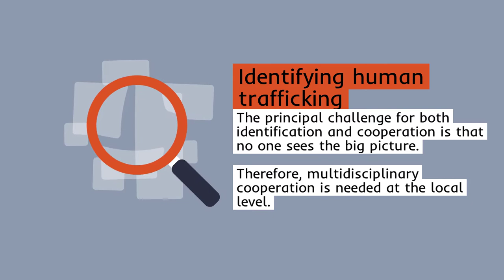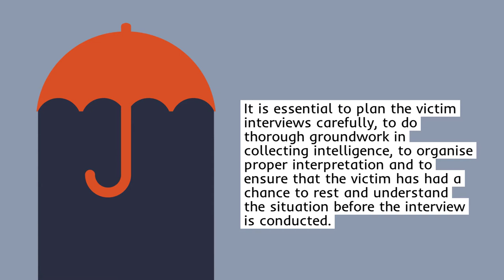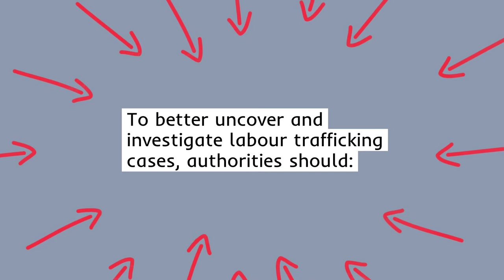How to uncover labour trafficking and exploitation? The route to a successful investigation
This video focuses on what challenges law enforcement faces when investigating labour exploitation offences and provides solutions to address the existing gaps. Set of key recommendations includes such steps as enhancing multidisciplinary cooperation and developing adequate structures to support such cooperation, establishing specialised trafficking units within the police, and implementing targeted, multi-agency inspections in risk sectors. Overall, it is of utmost importance for authorities to ensure a victim-centered and victim sensitive approach in their work.

“Uncovering labour trafficking - Investigation tool for law enforcement and checklist for labour inspectors” in English, Estonian, Finnish, Bulgarian and Latvian

The tool and its key recommendations are summarised in a policy brief “How to uncover labour trafficking and exploitation? The route to a successful investigation" which is available in English (pdf 229kB), Estonian (pdf 231kB), Finnish (pdf 229kB), Bulgarian (pdf 244kB) and Latvian (pdf 233kB) as well as in Swedish (pdf 151kB) and Polish (pdf 214kB).

Toolkit for businesses

Human trafficking is driven by the possibility to make profit on many levels, and businesses profiting from trafficking and labour exploitation are not restricted to criminal organisations. In fact, it is often a chain of legitimate businesses that engage in trafficking, both knowingly and unknowingly. During recent years there has been a significant intensification of global action against forced labour and human trafficking in global supply chains, – including increased focus on the responsibility and role of businesses. The FLOW-project engaged with businesses that have an increased desire to address the risks of trafficking in their operations, by developing tailor-made tools for the prevention of human trafficking. “Navigating through your supply chain – Toolkit for prevention of labour exploitation and trafficking” provides five hands-on tools which focus on the implementation of due diligence processes and provide concrete measures to navigate and control complex supply chain networks especially in local, national, and intra-European contexts. The toolkit was developed in close dialogue with business representatives and is supplemented by a “Normative Framework Guide - Responsibility of Businesses Concerning Human Rights, Labour Exploitation and Human Trafficking”.
The toolkit is available in English, Estonian (pdf 2.8MB), Finnish, Bulgarian (pdf 2.9MB) and Latvian (pdf 2.8MB).

The tool and its key recommendations are also summarised in a policy brief “New tools for businesses to improve commitment to end labour exploitation and trafficking in local labour supply chains" which is available in English (pdf 154kB), Estonian (pdf 154kB), Finnish (pdf 154kB), Bulgarian (pdf 153kB) and Latvian (pdf 159kB) as well as in Swedish (pdf 162kB) and Polish (pdf 245kB).

FLOW project final webinars brought together more than 200 anti-trafficking experts and business representatives around Europe

The video recording of the final webinar is available here.

Practical information
The project partners include European Institute for Crime Prevention and Control, affiliated with the United Nations (HEUNI) from Finland, The Center for the Study of Democracy (CSD), from Bulgaria, the University of Tartu from Estonia and Ministry of Interior of Latvia.

The project cooperated with a large number of supporting organisations, namely the Central Finland and Ostrobothnia Police Departments, Labour Inspectorate of Southern Finland, State Police of Latvia, State Labour Inspectorate of Latvia, General Directorate Countering Organised Crime at the Ministry of Interior of Bulgaria, General Labour Inspectorate Executive Agency of Bulgaria, Ministry of Justice Estonia, Estonian Unemployment Insurance Fund (EURES), State Police of Estonia, Estonian Prosecutor’s Office, Corporate Social Responsibility Platform of Latvia (CSR Latvia) and Employers’ Confederation of Latvia (LDDK), Estonian Association of Construction Entrepreneurs, Confederation of Finnish Construction Industries RT (CFCI), ArcTech Helsinki Shipyard and Building Information Group.

FOCAL POINTS. FLOW project Newsletter
Issue 1
Issue 2
Issue 3
Issue 4
 FLOW Final webinar 041220 Presentations (pdf 4.4MB)
Economic crime Human trafficking Labour exploitation